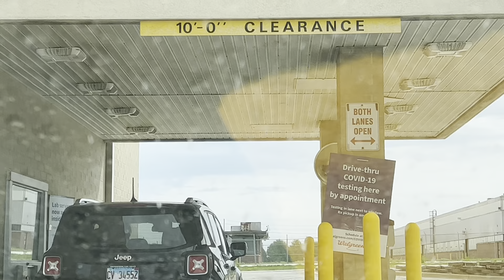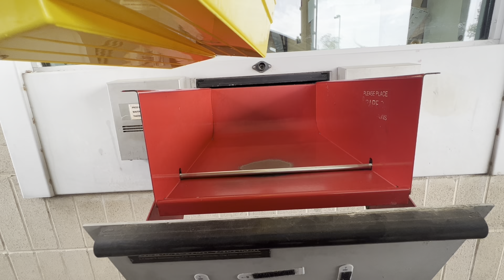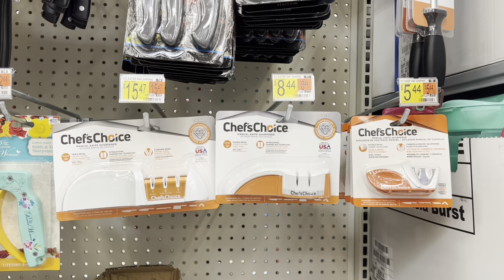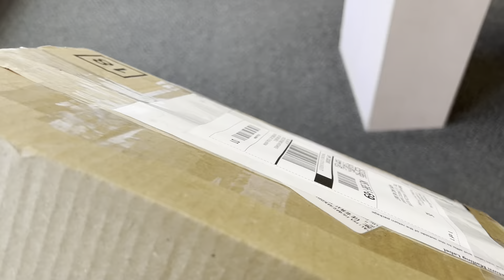Drive Through PCR Testing at Walgreens by LabCorp - For International Travelling - Malar Vanam